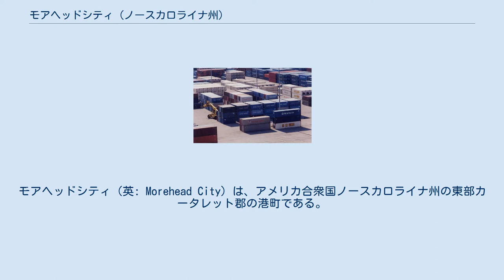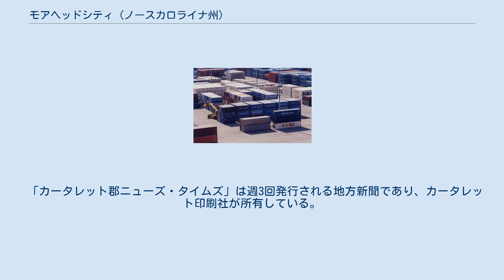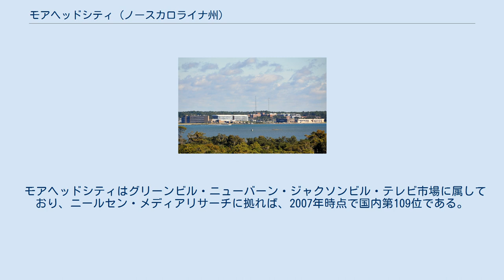モアヘッドシティ (ノースカロライナ州)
モアヘッドシティ（英: Morehead City）は、アメリカ合衆国ノースカロライナ州の東部カータレット郡の港町である。
2010年国勢調査での人口は8,661 人であり、カータレット郡の中では最大である。
2007年5月5日、モアヘッドシティは設立から150周年を祝った。
クリスタル海岸と呼ばれる大西洋に面したリゾート地域に属している。
 1850年代初期までに、一群の投資家が、「シェパードポイント土地会社」と呼ばれる土地開発プロジェクトを結成して法人化し、当時「シェパーズポイント」と呼ばれていたニューポート川に接する半島の東端、600エーカー (2.4 km2) を購入した。
そこが現在のモアヘッドシティがある場所である。
シェパードポイント土地会社の目的はトップセイル入り江（現在のボーフォート入り江）の自然の水深がある水路を活かすことだった。
そこはボーグ・バンクスとシャックルフォード・バンクスを分ける水路であり、モアヘッドシティ、ボーフォート、ニューポート川、沿岸内水路へのアクセスを可能にするものだった。
同社はノースカロライナ州の木製品の出荷のために新たなアクセスを可能にする水深の深い港を建設し、ウィルミントンの港が置かれている負荷を軽減するために設立された。
港から州の内陸部への連絡のために、1858年4月29日、ゴールズボロとニューバーンの間でアトランティック・アンド・ノースカロライナ鉄道の路線が開通した。
 ノースカロライナ州知事ジョン・モトリー・モアヘッドがシェパードポイント土地会社の投資家の主要メンバーであり、彼にちなんで市名が付けられた。
1858年7月に全面的な鉄道の運行が始まり、町と西、北、南の地点を結んだ。
 モアヘッドシティの町は格子配列を使って区画割りが行われ、各ブロックは16に等分された区画で構成され、同じ広さとなるように決められた。
市内の通りは1番通りから15番通りまで決められ、企業や住宅がその背後にある路地を使えるように「H」の字の形をした小道を備える体系になった。
 モアヘッドシティは1860年にノースカロライナ州上院で正式に法人化された。
当時の世帯数はわずか300世帯に過ぎなかった。
 町は南北戦争まで繁栄を続けたが、1862年に北軍に占領された。
この戦争は商業を阻害し、港の経済は人口と共に衰退した。
半島に先端にアトランティック・ホテルが建設されたのが1880年代のことであり、鉄道が「海の傍の夏の首都」と宣伝したことで、地域は再度興隆を始めた。
鉄道の駅の入口が併設され、大きな舞踏ホールがあり、桟橋もあって帆走を楽しめ、ボーグ・バンクスへの渡し船もあるこの特別なホテルの人気に乗って、夏の観光地としてのモアヘッドシティが確立された。
 シャックルフォード・バンクスの島に住んでいた漁師が本土に移転し（外部のバンクから船でその家を引っ張って来ることが多かった）、10番通りから15番通りの間の地域に入り、そこを約束の地と呼んだのが、1880年代と1890年代だった。
これら漁師が漁業の中核となり、現在でも町の経済の重要な部分を占め続けている。
 世界恐慌と第二次世界大戦が町の性格を著しく変えた。
伝統ある中心街が衰退し、新しい店舗が西側に開店し、町の古い中心街の衰退が加速された。
最終的に1980年代、町は地域社会開発ブロック助成金を得て再生が始まり、古いインフラを取り換え、ウォーターフロントの外観を改良した。
その後の助成金、民間資本、さらに町の予算で推進力を維持したので、新しい防潮堤、地下のユーティリティ、レンガ舗装の歩道ができ、ウォーターフロントにはプランターが並び、街路樹が並ぶ通りや、改修された家屋、新しい船着き場と新しい企業ができた。
 モアヘッドシティ歴史地区とモアヘッドシティ市民ビルがアメリカ合衆国国家歴史登録財に指定されている。
 モアヘッドシティ、アトランティック・ビーチより見る モアヘッドシティの経済は圧倒的に様々なエコツーリズム活動に基づいており、また退職者の町が成長している。
地元経済はモアヘッドシティの港、軽工業、土地開発、小規模商業漁業、スポーツフィッシング、その他サービス関連事業に基づいている。
州内のニューバーン、ハブロック、ジャクソンビル各市から容易にアクセスできる位置にある。
アメリカ海兵隊チェリーポイント航空基地が市の北西17マイル (27 km) 、ハブロック市内に、同じく海兵隊キャンプ・レジューン基地が市の西30マイル (48 k...